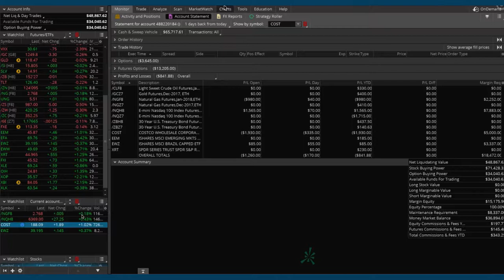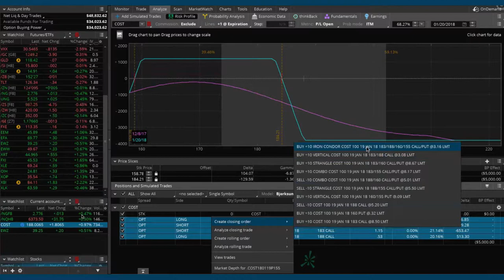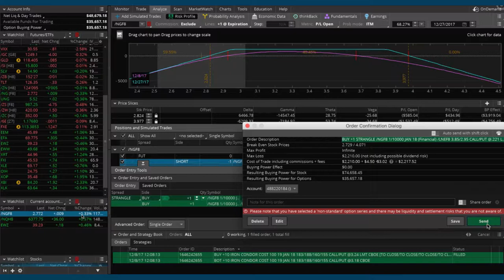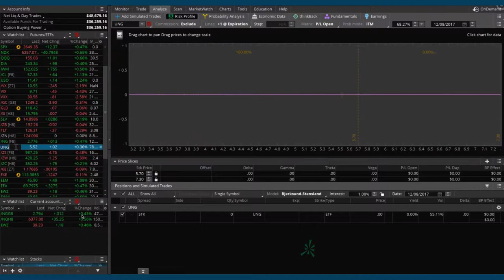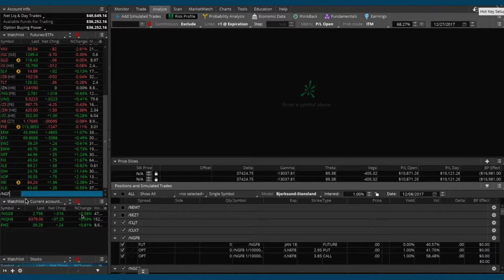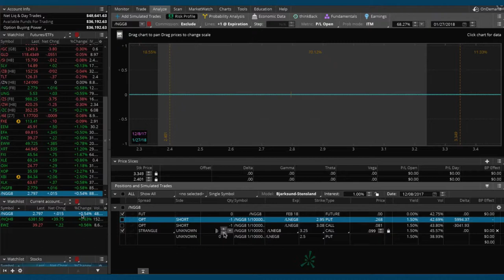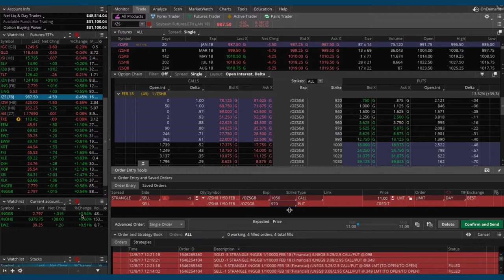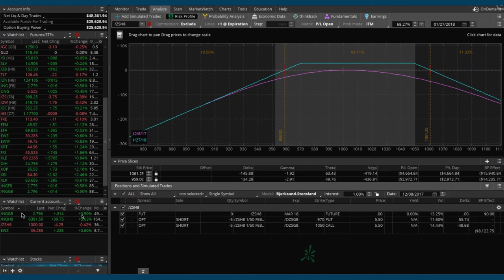Trading Options 50k Contest - Coaching Session 12-8-17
Congratulations To Matt King for winning our $50,000 Account Contest! Matt will be trading an account funded with $50,000 of our money for the next 3 months. When the contest is complete, Matt gets to keep 50% of any profit!
We will be coaching Matt during this 3 month period and posting many of the coaching sessions for the rest of the NavigationTrading community to view. Here's the first session from 12/08/2017. Enjoy!
Here is the link to all of our coaching sessions with Matt:
Have you tried our 2 week trial of NavigationALERTS?
Happy Trading!